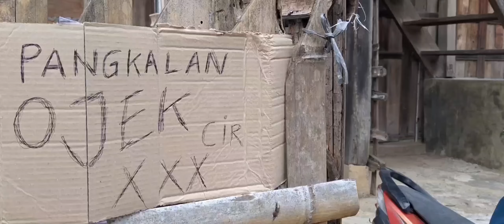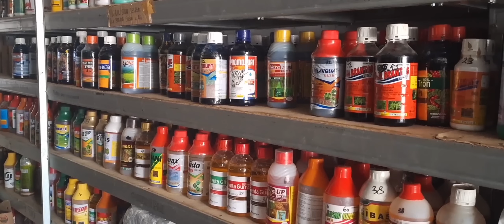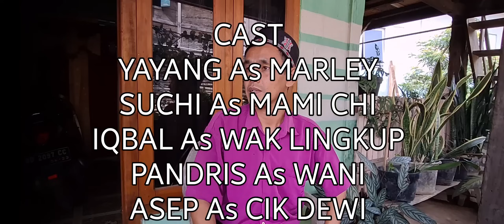GARA-GARA RINJANI | FULL MOVIE EMPAT LAWANG | WAK LINGKUP-TEPOPOK CHANNEL-YTJA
Telah Tayang Film Pendek yang Berjudul GARA-GARA RINJANI.
Hasil dari kolaborasi Wak Lingkup, Tepopok Channel, dan YTJA.

SEMOGA TERHIBUR.